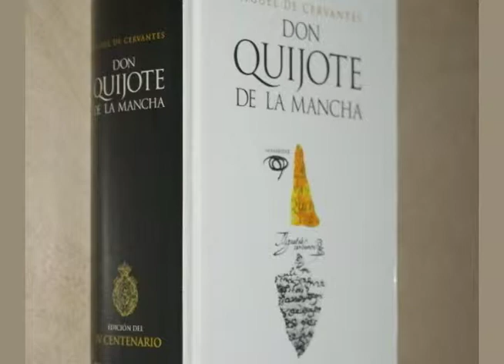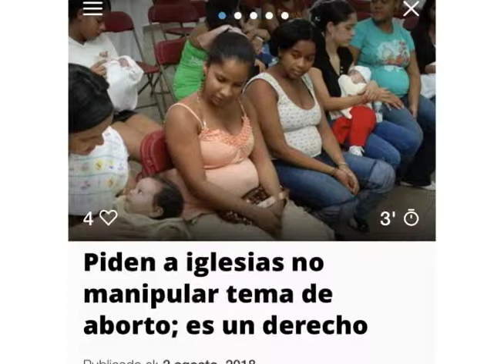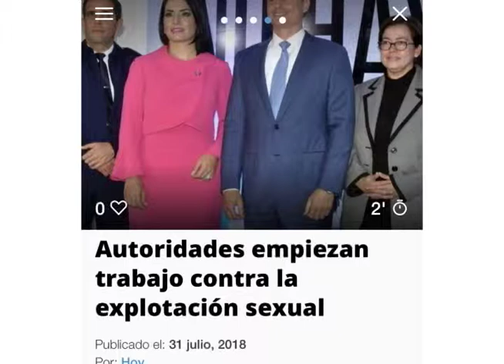COMUNICACION Y VIDA 19 08 18